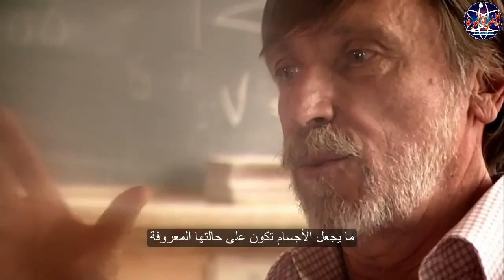سيمفونية العلم - وجه الخليقة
أغنية رائعة بمشاركة الفيزيائي "بريان كوكس Brian Cox" عن جسيم هيغز-بوزون و دور مصادم الهدرونات الكبير LHC في عملية الكشف عنه و العودة للظروف الأولى لتشكل الكون.

الفيديو الأصلي من سلسلة Symphony of Science و بعنوان "Face of Creation - The Higgs Remix" و الترجمة تمت من قبل فريق عمل الفيزيائيون.

مشاهدة ممتعة